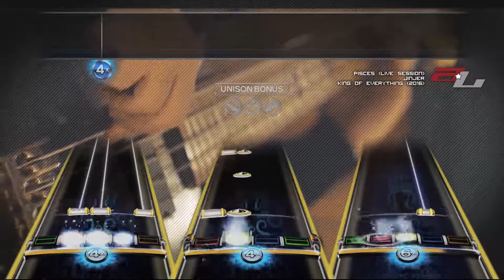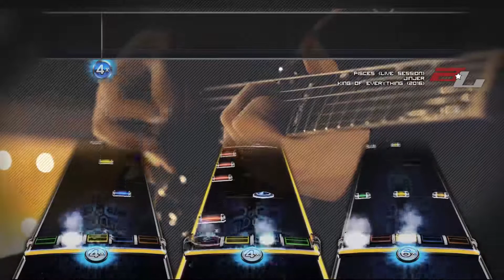RB3/PS/CH - Pisces (Live Session) (Custom Full Band Preview)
Please support them by buying their music!

Heres to a good new year!